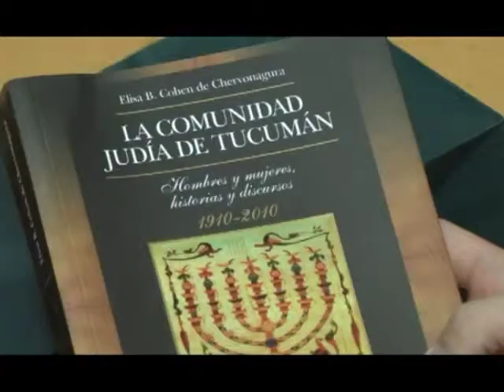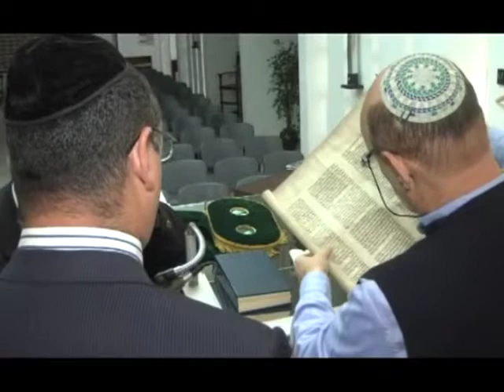El Gobierno convocará a las comunidades de la provincia para crear el “Álbum del Bicentenario”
El Gobierno provincial, a través del Ministerio de Gobierno, Justicia y Seguridad impulsará el trabajo en conjunto con las diferentes comunidades religiosas y Culturales de la provincia para crear el “Álbum del Bicentenario”, un documento con la historia de todas las comunidades en relación a los festejos por el Bicentenario de la Patria.

El Secretario de Gobierno, Marcelo Caponio, mantuvo un encuentro con el Rabino Salomón Nussbaum, representante de la Kehila en Tucumán. “Fue un encuentro altamente positivo, donde el Rabino planteó la iniciativa de conformar este álbum que recopile la historia de todas las comunidades, de cara a los trabajos y festejos que se realizan por el Bicentenario de la Patria.

Desde la Secretaria de Gobierno hemos aceptado su propuesta y nos comprometemos a citar a los representantes de las otras comunidades para avanzar en el proyecto”, afirmó.

Por su parte, el Rabino Nussbaum destacó la importancia del encuentro y el compromiso del Secretario de Gobierno. “Pensando en los festejos del Bicentenario, hemos presentado una agenda de propuestas que incluye a todas las comunidades. Estas propuestas han sido muy bien recibidas y pensamos que próximamente comenzaremos a trabajar en todos los proyectos para presentarlos en 2015”, afirmó el Rabino.

Por último, el Secretario de Gobierno afirmó que continuará con las charlas y encuentros con todos los representantes de las colectividades de la provincia. “Es uno de los objetivos del Ministerio y de la Secretaría de Gobierno que vamos a ir concretando”, finalizó.